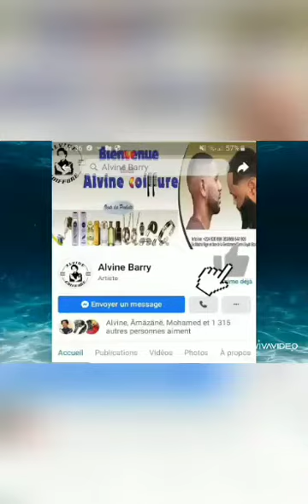Mi Yettima Yo Allah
Un poème qui parlent des biens fait d'Allah